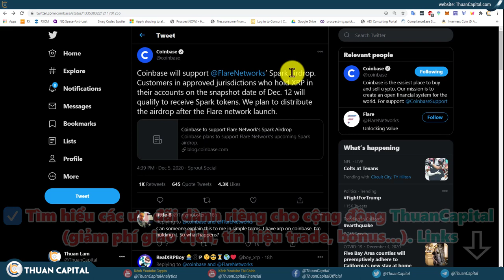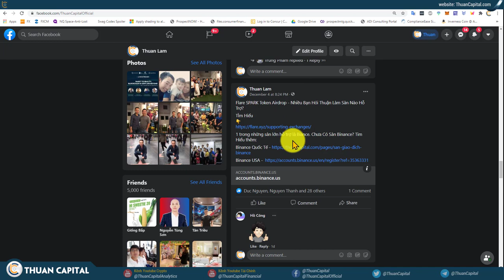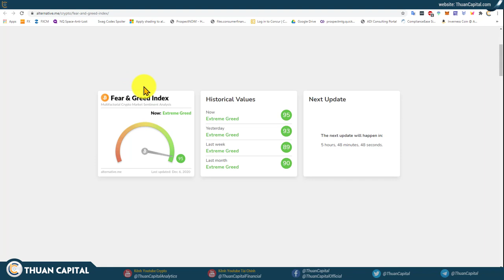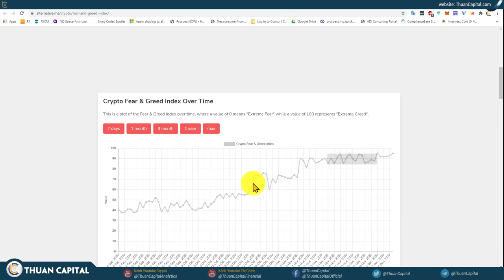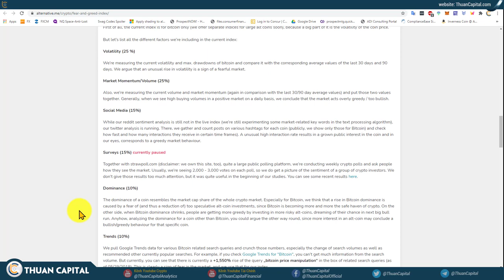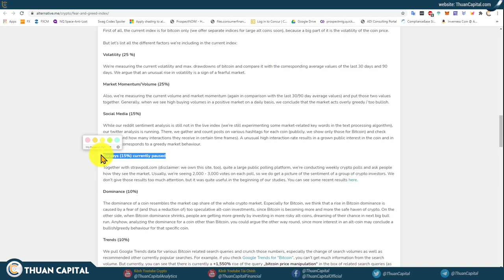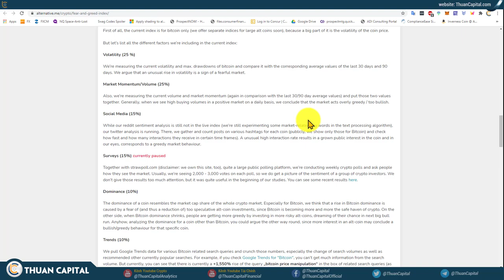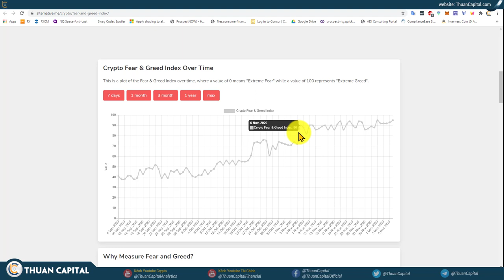834 - WARNING! Tình Hình Thị Trường Cực Tham Lam